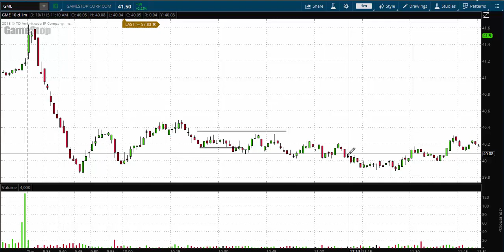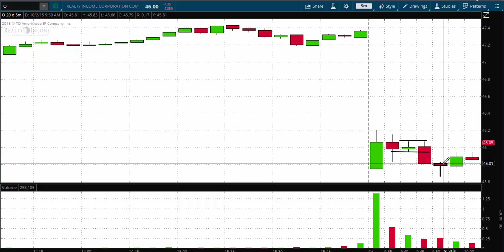מכללת פסגות - סיכום השבוע שחלף בחדר המסחר עם מיקי כץ 4.10.2015